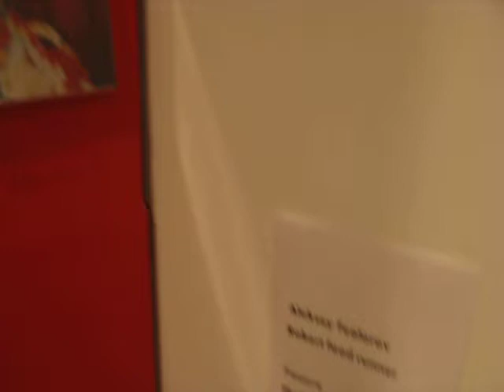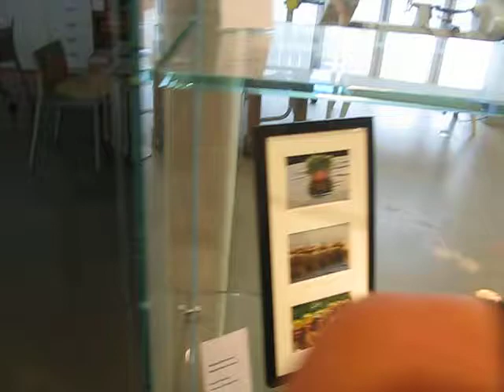" MAD "Museum of Art & Design New York City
Museum of Art & Design MAD Museum 2 Columbus Circle New York City NYC Staff Art Show